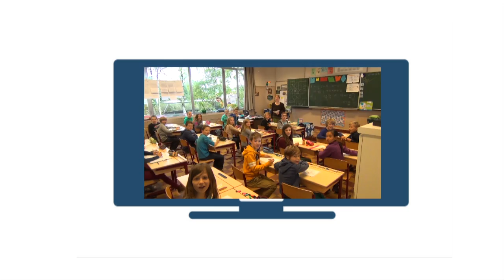Welkom in basisschool Maria Middelares in Sint-Job-in 't Goor!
Welkom in basisschool Maria Middelares in Sint-Job-in 't Goor. Wij zijn een school in het dorp van het dorp. Altijd welkom!